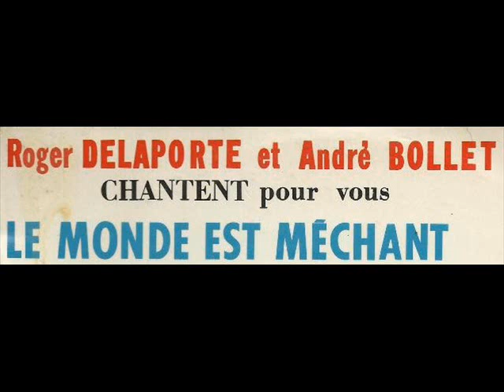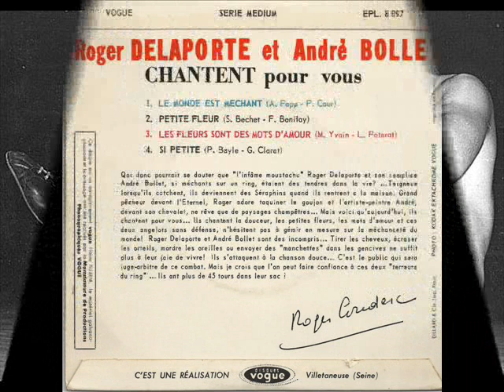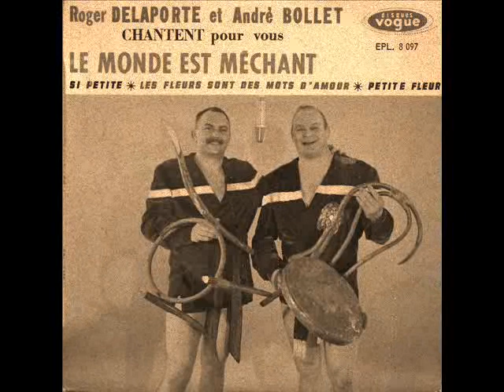DELAPORTE/BOLLET LE MONDE EST MECHANT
1963 CATCH EN NOIR ET BLANC SUR L'UNIQUE CHAÎNE DE TÉLÉ COMMENTE PAR ROGER COUDERC.